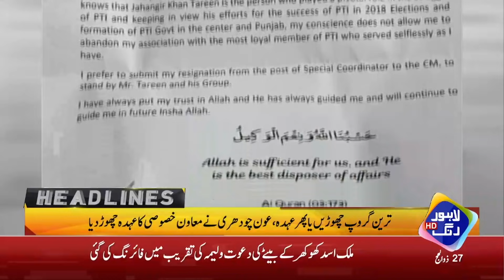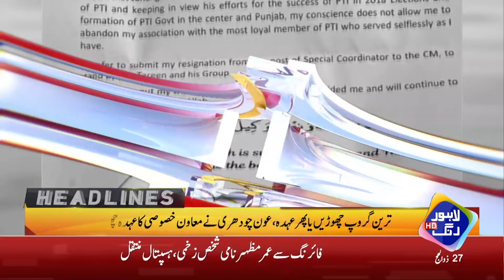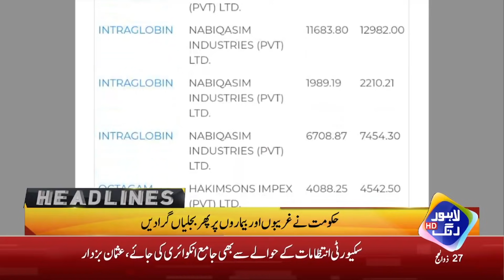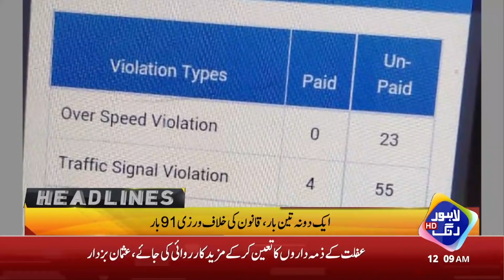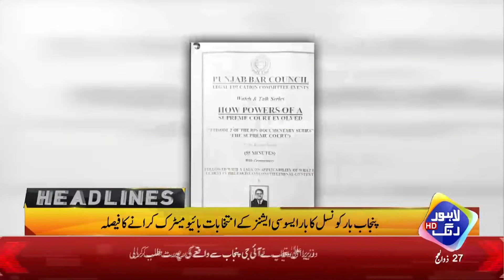Jahangir Tareen Group Ki Ayashian Khatam | Headlines 12 AM | 7 August 2021 | Lahore Rang